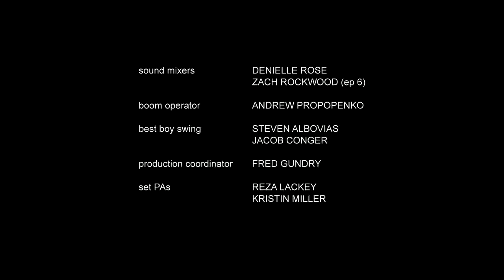Roommates Ep 02 - Out of Milk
It's Brady's turn to pick up the milk, but will his short term memory problem kick in as usual?

Episode 2 of Roommates starring David Aranovich and David Tom.

The music in this web series is not owned by the creators and is not being used for commercial purposes.